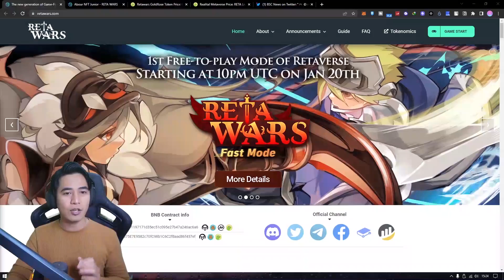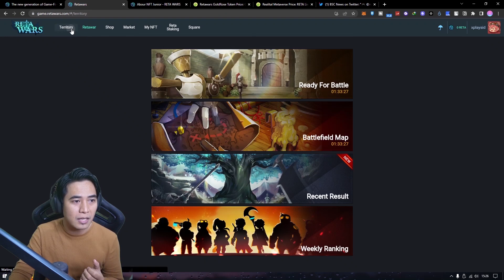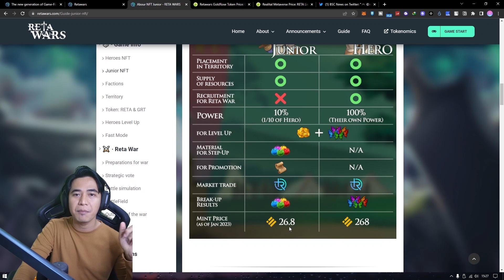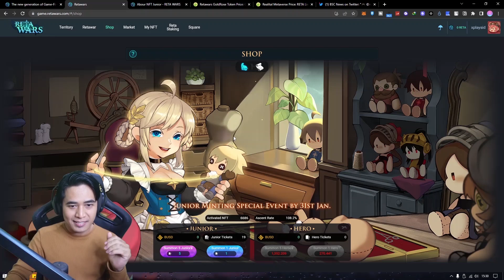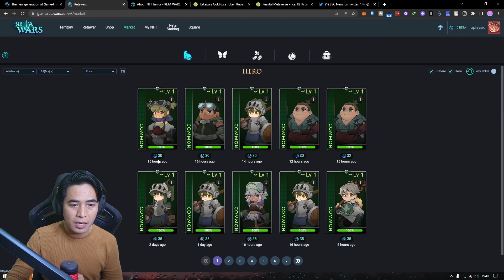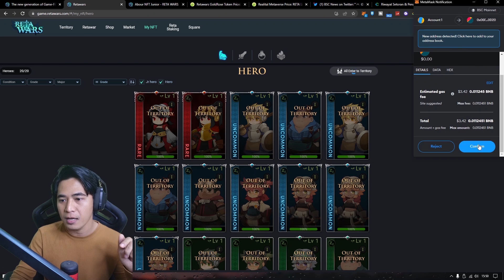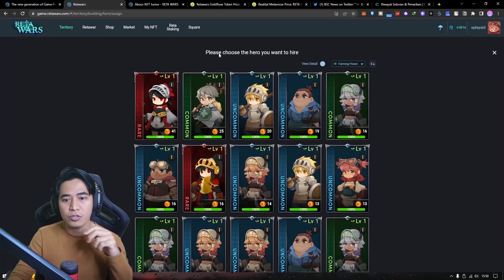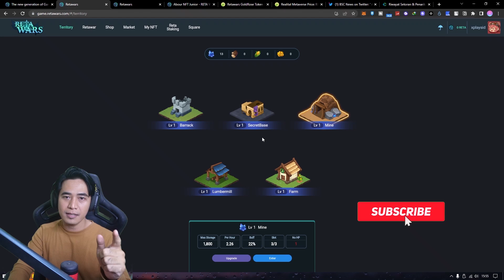20 NFT Hero Gratis dari Game NFT Retawars - Idle Strategy Gameplay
20 NFT Hero Gratis dari Game NFT Retawars - Idle Strategy Gameplay

Tokocrypto --- Dapatkan komisi trading 20%

? XPLAYS ID adalah channel youtube yang membahas tentang NFT Game, NFT Game android, NFT Game terbaru.